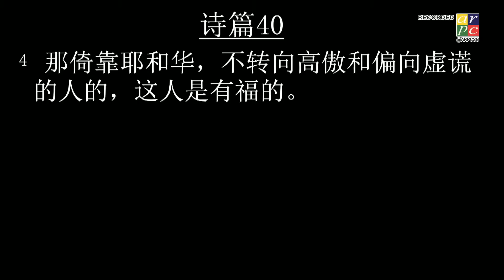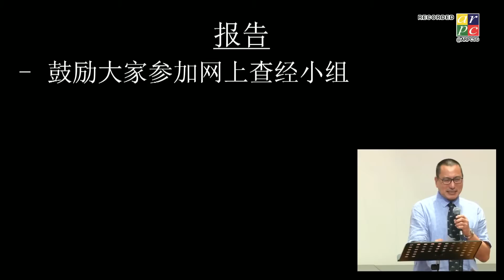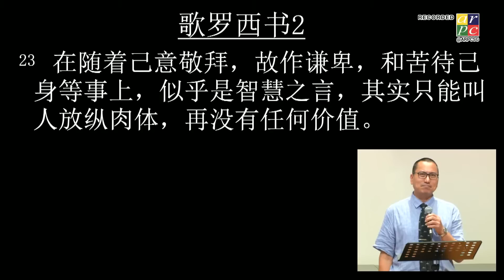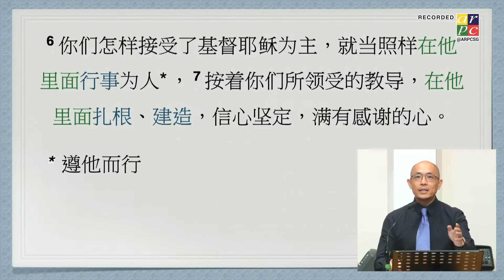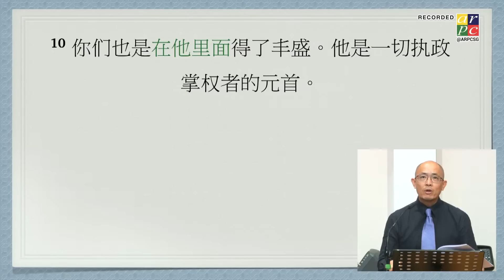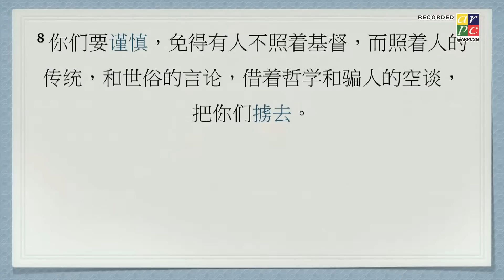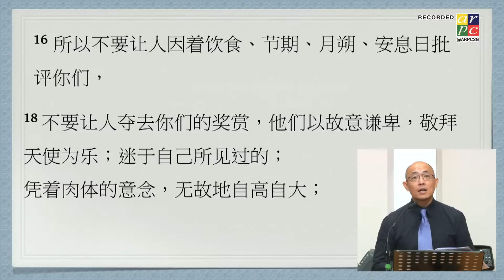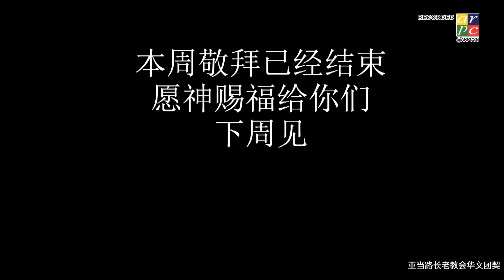在祂里面 (歌罗西书 2 – 19/07/2020）